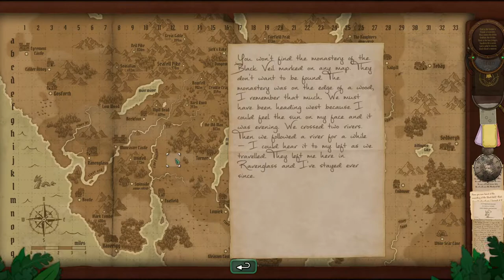Endgame: Identifying All 77 Plants | STRANGE HORTICULTURE | Ep 15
Strange Horticulture: puzzles, mysteries, collecting plants, and maybe some death.